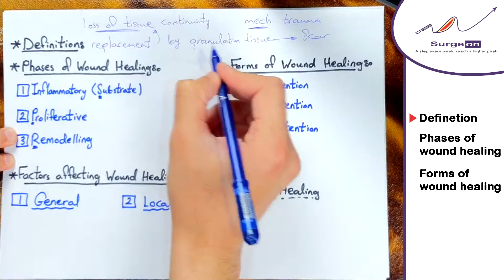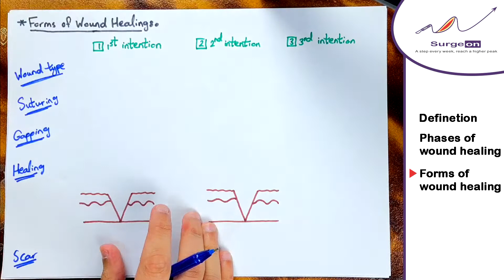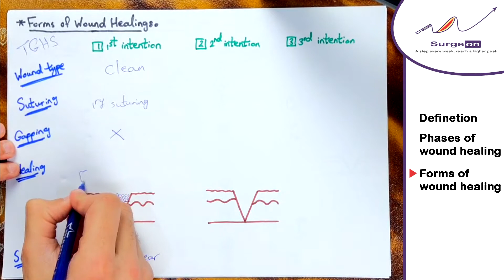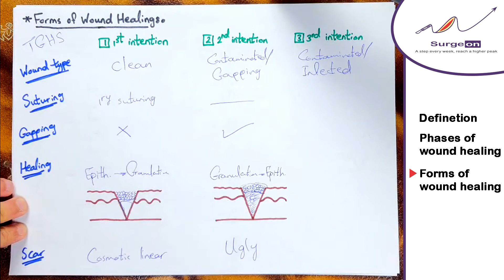2- Wound healing 01 | Surgeon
00:08 Definition
01:08 Phases of wound healing
14:48 Forms of wound healing